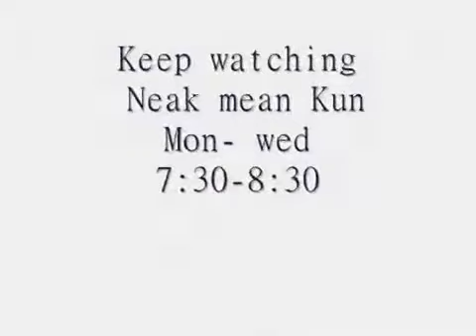Neak Mean Kun CTN Drama - YouTube